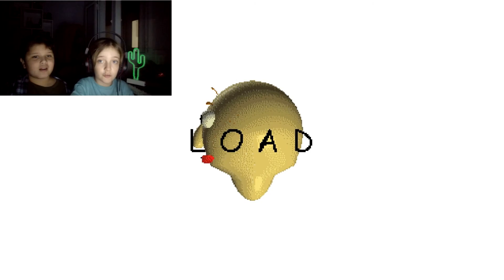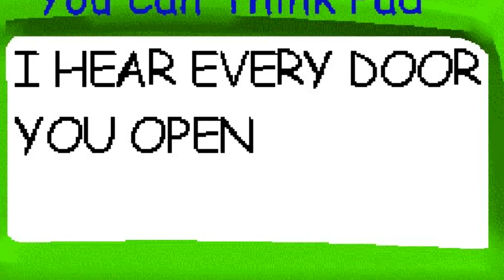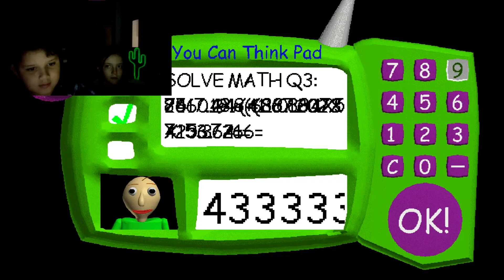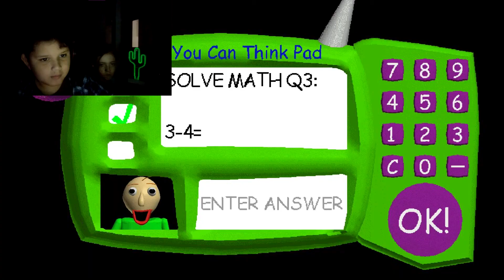EL PELADO LOCO ft. obvSan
acordate de apagar las luces y ponerte auriculares